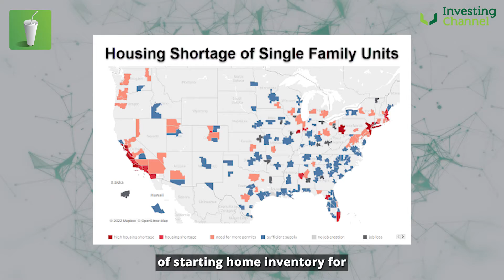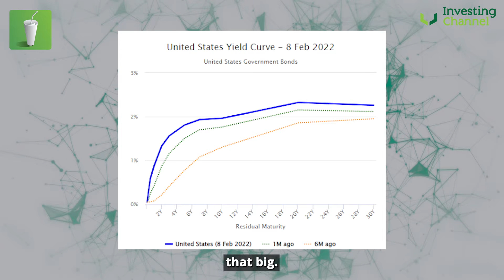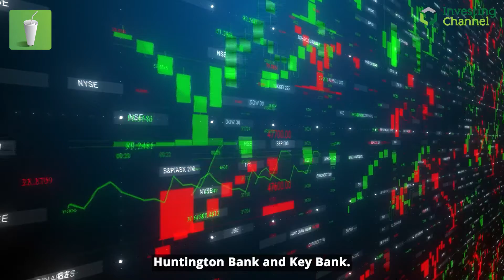Interest Rates Soar Ahead of Fed’s March Meeting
A look at whether the soaring interest rates are something to worry about.